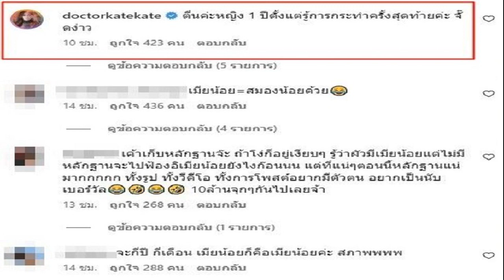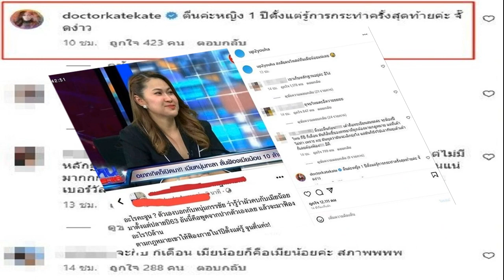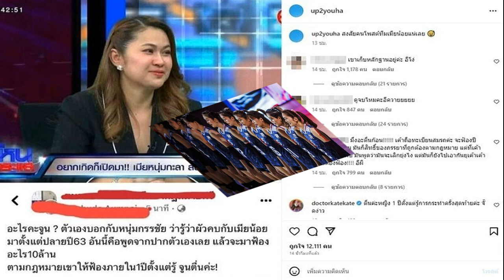ชัชชาติ ยอมรับแล้ว ตอนนี้มีใครในหัวใจ ขอโทษมีภาพไม่เหมาะสม หลุดออกมา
ชัชชาติ แจงภาพหลุดงานวันเกิด จัดส่วนตัว เป็นรูปเก่าเมื่อเดือนพ.ค. ไร้เอี่ยวงานผู้ว่าฯกทม. ขอโทษมีภาพไม่เหมาะสมออกมา ย้ำในหัวใจมี‘แสนดี’คนเดียว

จากกรณีโลกออนไลน์เผยแพร่และแห่แชร์ภาพนายชัชชาติ สิทธิพันธุ์ ผู้ว่าฯกทม. กำลังรับประทานอาหาร อยู่ภายในร้านอาหารแห่งหนึ่ง โดยมีหญิงสาวที่ดูสนิทสนมนั่งอยู่ด้วยกัน ก่อนมีภาพนายชัชชาติกับหญิงคนดังกล่าว คล้ายกำลังจูบกัน ต่อมานายชัชชาติ ระบุแค่เพื่อนกัน แค่แกล้งกันเฉยๆนั้น
อ่านข่าว : หลุดว่อนโซเชียล ‘ชัชชาติ’ ชี้แจง-เฉลยแล้ว ภาพจูบสาวปริศนากลางร้านอาหาร

เมื่อวันที่ 22 มิ.ย.2566 ที่ศาลาว่าการกทม. นายชัชชาติ สิทธิพันธุ์ ผู้ว่าฯกทม. ชี้แจงภาพที่สนิทสนมกับหญิงสาวรายหนึ่งหลุดออกมา ซึ่งภาพที่ดูเหมือนจะเป็นที่ฮือฮามากที่สุดคือภาพจูบปากกันลงโซเชียลว่า เรื่องรูปหลุด ต้องชี้แจง เพราะพี่ชาย อาจจะเดือดร้อน จริงๆ แล้วไม่มีอะไร เป็นรูปเก่าเมื่อเดือนพ.ค.ที่ผ่านมา เป็นงานวันเกิด มีการกินเลี้ยงวันเกิดกันของคนกลุ่มหนึ่งในพื้นที่ส่วนตัว จะระมัดระวังตัวให้มากขึ้น ไม่คิดว่าจะมีการนำไปเผยแพร่
อย่างไรก็ตาม เรื่องนี้ไม่เกี่ยวกับงานผู้ว่าฯกทม. ตนขอชี้แจงแบบนี้ จากการเผยแพร่ภาพดังกล่าว มีผู้อื่นเกี่ยวข้องด้วย อาจไม่ส่งผลดี ส่วนตัวไม่มีปัญหาเพราะเป็นบุคคลสาธารณะ ขอยอมรับ และขอโทษที่ทำให้บางคนคิดว่าไม่เหมาะสม เป็นบทเรียน
“ส่วนคำถามที่ว่า เป็นเพื่อนหรือเป็นแฟน ผมขอไม่พูด เพราะไม่เกี่ยวกับงานผู้ว่าฯกทม. ขออย่าพูดถึงผู้อื่นที่ไม่เกี่ยวข้องกับงาน ส่วนในหัวใจตอนนี้ของผมนั้น มีแสนดีเพียงคนเดียวเท่านั้น” นายชัชชาติ กล่าว